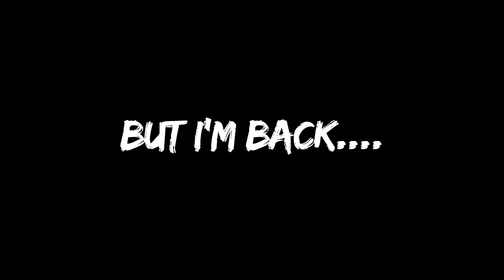You Can't Rap like That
AND HMU TO GET YOU SOME MERCH!